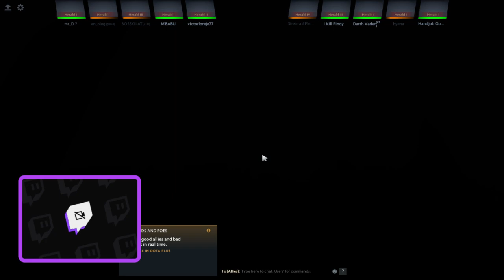SingerKelly - PA win 5/10/22 March 6th 2023